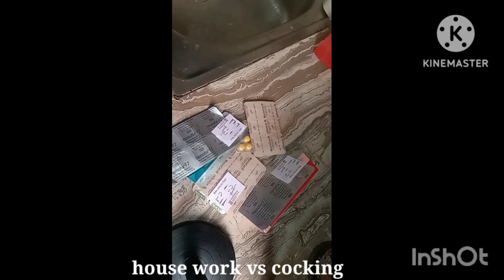মা বাড়িতে চলে গেলো দুপুরের খাবারের জন্য ডিম রান্ন করলা family volg